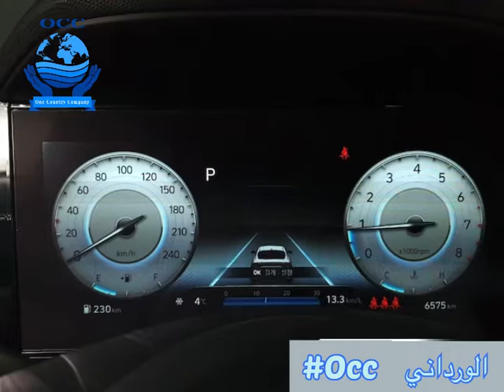شركة occ أفخم السيارات السيارة الخيالية افانتى cn7 🚀🚀 2021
بسم الله ماشاء الله ❤️❤️

السعر 314 الف خارج المينا بدون مصاريف اخرى باذن الله

حرام نقول على الجمال ده كسر زيرووو⭐️⭐️⭐️⭐️⭐️
السيارة الخيالية افانتى cn7 🚀🚀
عداد 6575
متع عينك بالجمال و شوف الاوبشن بنفسك

السيارة لحاملى جواب ذوى الهمم وجاهزة على التعاقد باذن الله ☝️✍️

‏‪+82 10‑4443‑8097‬ م / هشام الوردانى
للتعاقد فى الإسكندرية ا . شادى الوردانى

شركة occ من أكبر شركات الاستيراد و التصدير ⛴
شركة رسمية على الاراضي الكورية 🇰🇷
هنخلى العالم بين إيديك🌎
نتمنى لكم السعادة و التوفيق ❤️